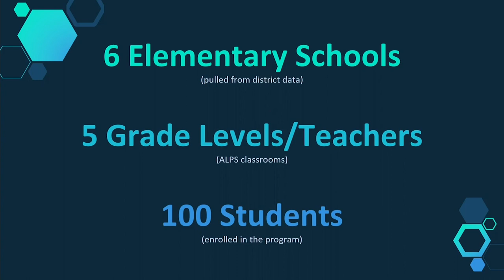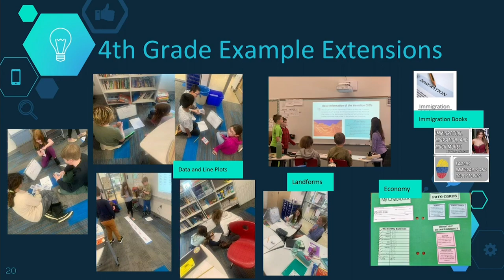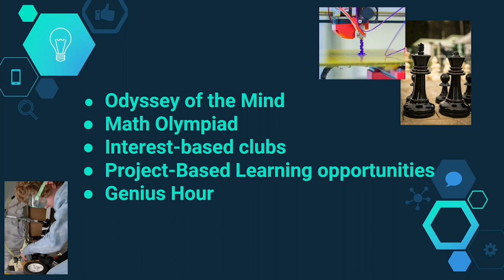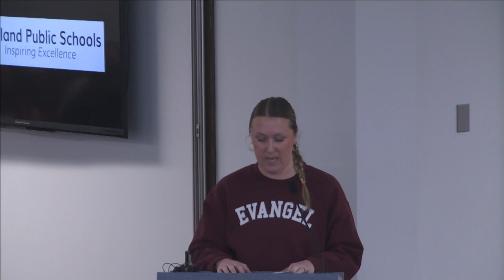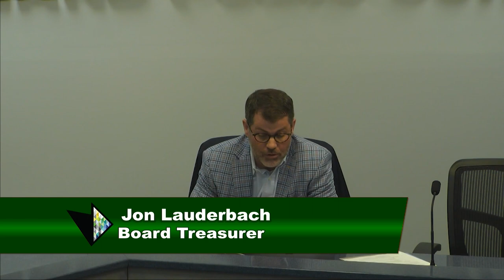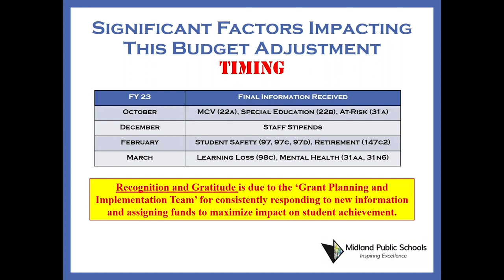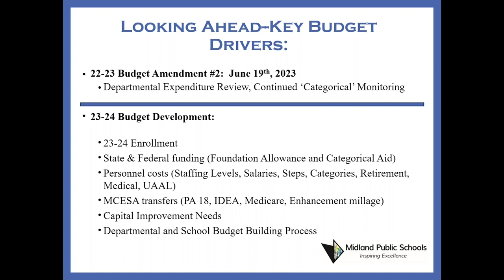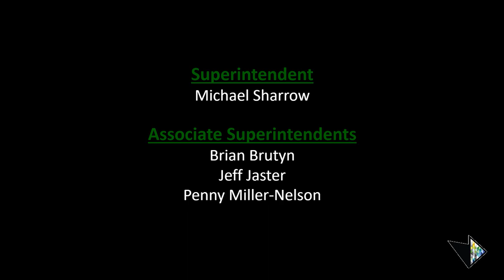Board of Education - March 20 2023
Midland Public Schools Board of Education meeting on March 20, 2023. This regular meeting will be held at 7:00 pm at the Midland Public Schools Administration Center 600 E. Carpenter Street Midland, MI 48640.

President McFarland
Vice President Rausch
Secretary Hatfield
Treasurer Lauderbach
Member Baker
Member Blasy
Member Ringgold